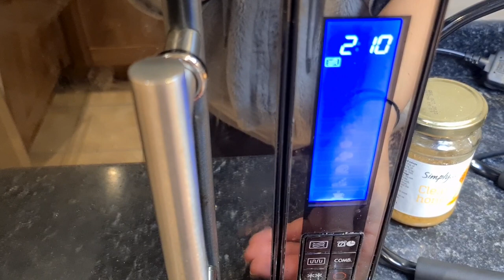Flaxseed Mini Loaf | 2 min in Microwave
This is the easiest, quickest and healthiest bread you'll ever make.
I am adding nuts and you can add so many other things!! But the basic ingredients are:
- 1 Cup of Flaxseed
- 2 eggs
- 1 Tsp of Baking Powder
- Pinch of salt (optional)
- Walnuts and chia seeds (optional)